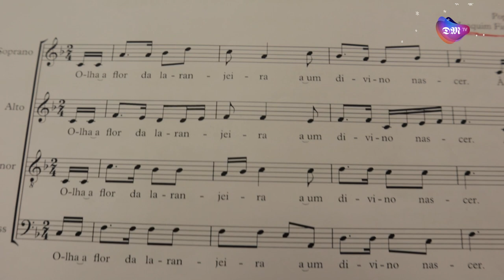A importância dos cânticos tradicionais de Natal na atualidade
Durante todo o mês de dezembro ouvem-se os cânticos tradicionais de Natal pelas ruas.
Mas que importância é que estes continuam a ter nos dias de hoje? Foi isto que viemos descobrir.